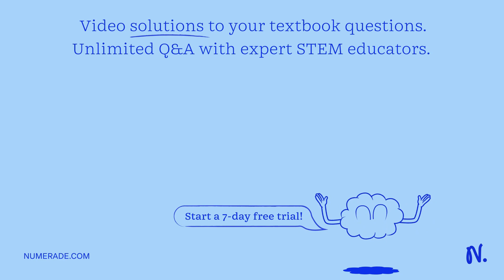A 1500V, 50Hz, 3-phase, 6-pole, Delta-connected squirrel-cage induction motor has the following par…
A 1500V, 50Hz, 3-phase, 6-pole, Delta-connected squirrel-cage induction motor has the following parameters referred to the stator: Rs = 0.1 Ohm, Rr = 0.3 Ohm, Xs = Xr = 0.9 Ohm The combined inertia of the motor load is 150 Kg-m Calculate the starting time. X^2 Maximum size for new files: 150 MB, maximum attachments: 3 Files